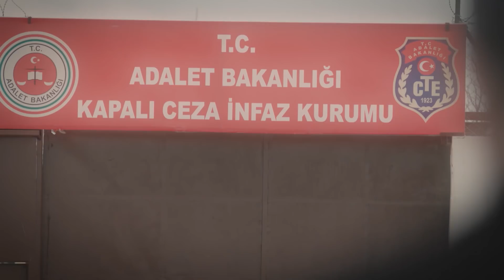Azmi’nin büyük sırrı… - Elimi Bırakma 27. Bölüm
Elimi Bırakma 27. Bölüm Özet:

Başına gelen onca şeyden sonra Azra, gerçekleri Cenk’ten daha fazla saklayamayacağına karar verir ve ani bir kararla karşısına dikilerek ondan uzak durmasının nedenini anlatır. Ama Cenk’in buna tepkisi pek de Azra’nın umduğu gibi olmayacaktır.

Azmi ve Sumru’nun, Serap’ı ileri sürerek yaptıkları hamle karşısında Feride de boş durmaz. O da yıllardır yanında çalışan Azmi’yi yola getirmek adına kendi hamlesini yapar.

Hasta haliyle sokaklarda gizlenmeyi daha fazla sürdüremeyen Fatma sonunda yakayı ele verir. Fatma’nın ortaya çıkışı Azra ve Mert’in kavuşmasını sağlayabilecek midir?
Diğer yandan, intikam planlarını daha fazla ertelemek istemeyen Kadir, Cenk ile hesaplaşma vaktinin geldiğine karar verir.